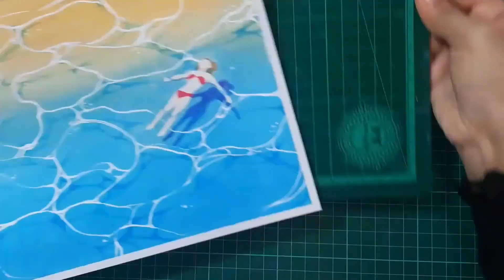基礎油畫棒教學52/怎樣畫海灘/海水海浪水波/游泳/人/粉蠟筆/油粉彩/oil pastel basic teaching 52/drawing